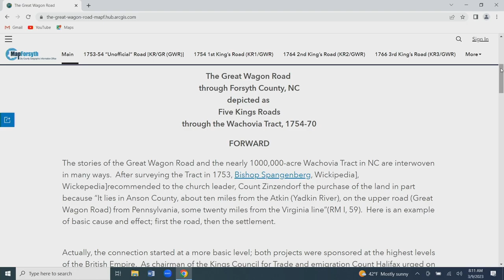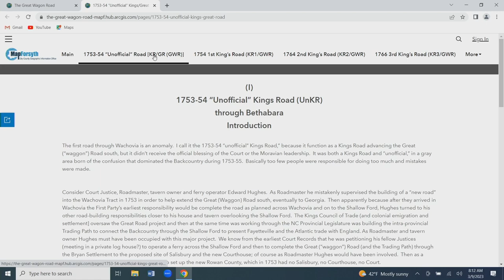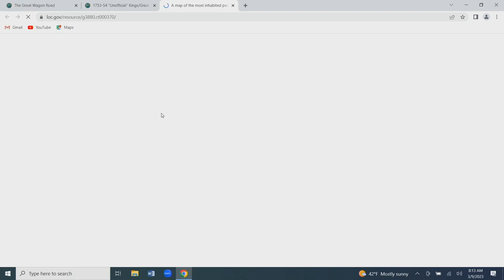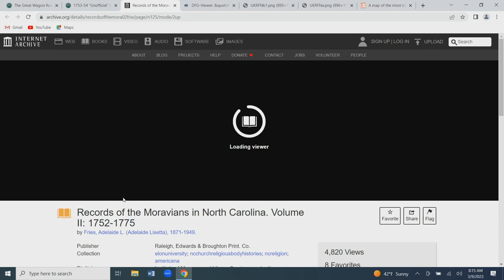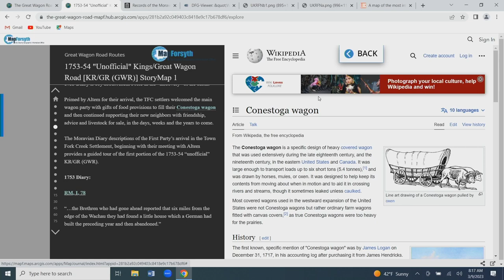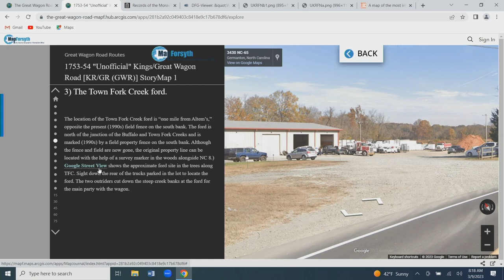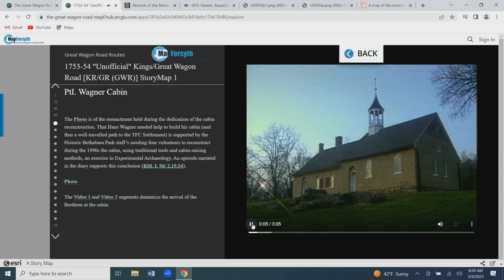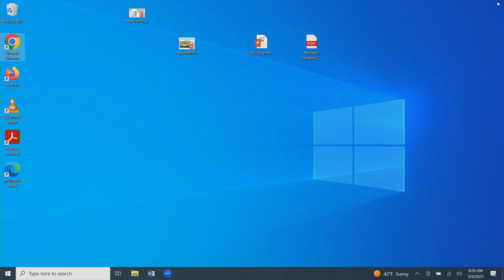Utilizing Story Maps and GIS Technology to Map the Historic Great Wagon Road Routes